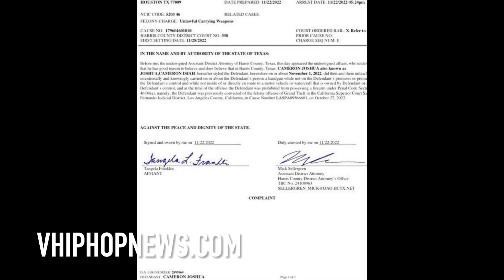Alleged Suspect In The Murder of Migos Star Takeoff ARRESTED Today For Gun Possession!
Alleged suspect in the murder of Migos star "Takeoff' Lie Cam 5th was arrested today In Texas for gun possession. One video that likely will be combed over by police will be one that was obtained by TMZ. The video can be hard to watch and some may find it disturbing.

The video appears to show Quavo, one of the other members of Migos, getting into a heated argument with someone, and Takeoff is not too far away from him. Top-rated boxer, Shakur Stevenson also appears to be seen standing next to Takeoff.

In the video, a discussion about basketball can be heard, and someone says "I don’t get down like that."

Moments later, the camera appears to be moving away from the crowds just seconds before the sound of multiple gunshots can be heard. People are seen fleeing from the area. At least 10 shots can be heard being fired in the video.

Viral_HipHopNEws